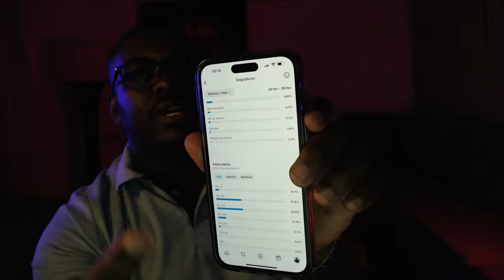CURSO GRATUITO DE MARKETING E VENDAS - AULA 01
CURSO GRATUITO DE MARKETING E VENDAS 2023

Este vídeo é um produto original e próprio do empresário Leandro Rocha. A cópia dele ou o reenvio do mesmo resultará em grandes implicações ao seu canal do Youtube ou até a exclusão do mesmo.